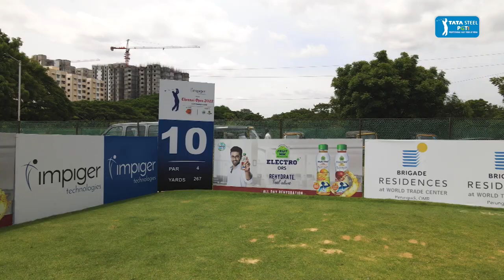Impiger Technologies presents Chennai Open 2022 powered by Fruitnik Electro+: Round 3 Highlights